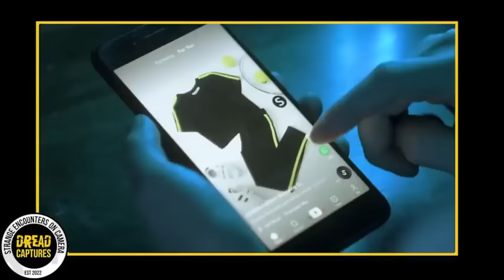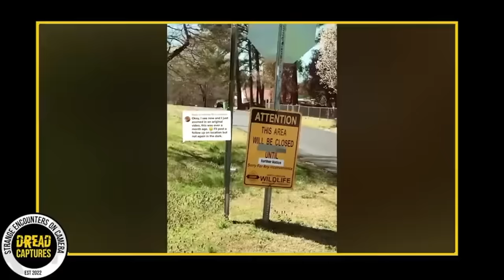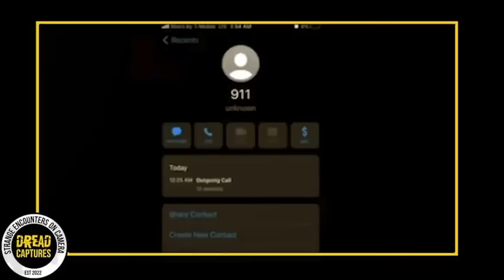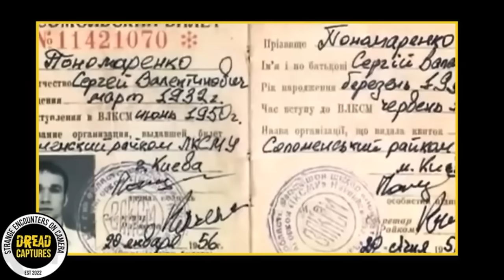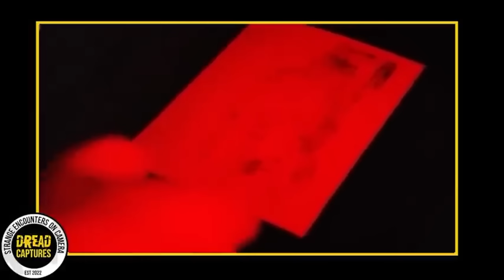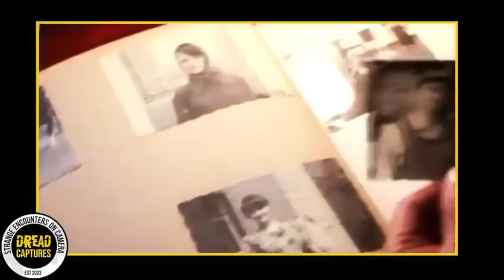Mega Compilation of Trail Cam Captures That Broke the Internet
This is your go-to destination for the most compelling dogman encounters, the latest bigfoot documentary 2023 updates, and nerve-wracking cryptid stories that will challenge your perception of reality. Each video is a piece of the puzzle in our quest to understand the dark and mysterious entities that roam out of sight.
Our "Dread Captures" segment highlights the most creepy videos and eerie trail camera footage, presenting you with visual enigmas that defy explanation. From sasquatch sightings to the inexplicably bizarre, every piece of trail camera footage promises a glimpse into the extraordinary.
Join us on this journey into the heart of darkness and explore scary videos that will leave you questioning what truly lies beyond the beaten path. Whether it’s the inexplicable, the supernatural, or the simply terrifying, our trail camera videos are here to unveil the truth.
Don’t forget to hit subscribe and ring the bell for notifications – you won’t want to miss any of our creepy videos documenting the most mysterious videos and scary encounters ever captured on trail cam.
Embrace the fear, seek the unknown, and discover what's hiding in the world’s most secluded spaces with Dread Captures.